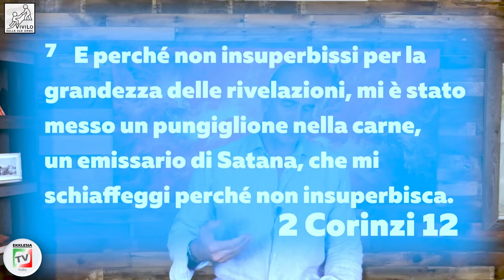Il Dolore: Potente Lezione Di Umiltà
La Rubrica ViviLo Presenta: “Il Dolore: Potente Lezione Di Umiltà"
In Collaborazione Con: Peppo Biscarini
Regia di: Shawn Green
Una produzione: EKKLESIATV ITALIA